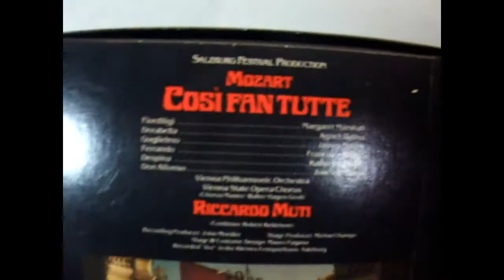Classical Tape Cassettes 5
Bytheseain_Wales eBay UK